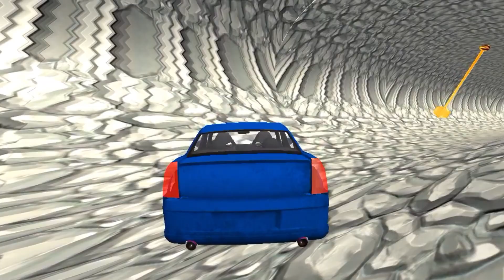Real Lava And Real Car BeamNg Drive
Vidio TItle: Big & Small Monster Truck Tow Mater vs Big & Small Monster Truck Lightning Mcqueen vs Down Of Death in BeamNg

Cars vs Portal Trap With Slide Colors - Double Flatbed Long Trailer Truck Rescue Cars - BeamNG.Drive
Simulation video based on BeamNG.Drive play game of BeamNG Trains channel, colors cars confront portal trap after sliding on slide colors. Then the convoy collided with potholes and crashed hard. After moving through the potholes, the colors cars of famous car manufacturers were taken by 2 double flatbed long rescues through the deep water and then moved into the portal trap. After going through the portal trap the cars crash with the rails then get hit by the train.

Vidio TItle: Big & Small Lightning Mcqueen on One Wheel vs DOWN OF DEATH in BeamNG.drive

CarBeamngdrive Drive CarVsLavaBeamng Cars Carhot carlava Lavacar BeamNgdrive CarBeamng CarRacing Racinggame Carvs BeamngNation BeamNgdrive DriveBeamng Lavahotcar CarvslavaRuntime Carvslavacrossesroad carvslavaBeamngdrive
carvslavagames Carvslavariver carvslavapit CarvslavaExpirement CarvslavaReal CarvsSpeedbump carvstrain Carvsbike Carvsgta5 CarvsCar Lavavsice Lavavswater lava Lavavsbulletproofglass Lavavsfrog Lavavsfish Lavavslava LavavsLiquidnitrogen Lavavsglass Lavavscar Car drive car lava Lava car Car fast Running Car running fast Video viral video views Video Treanding Video live games Live games
Today live games All games videos Car vs Hot Lava BeamNg Drive Cars Vs Lava Hot BeamNg Drive Games Car vs Lava Pit BeamNg Drive.

Games